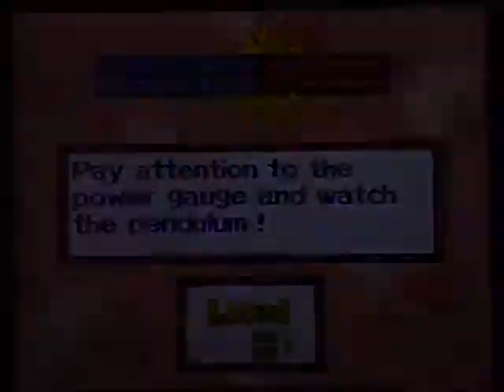Kirby Super Star (Final: Milky Way Wishes/The Arena)